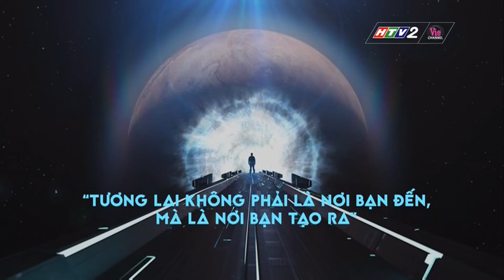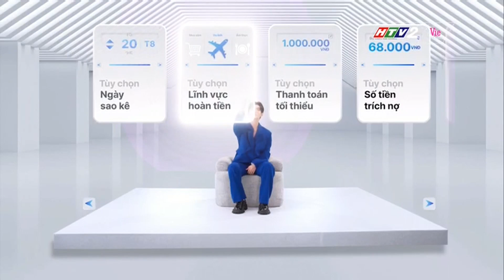13.09.2024 | Vie Channel (HTV2) - QC VIB + Trailer Anh Trai Say Hi